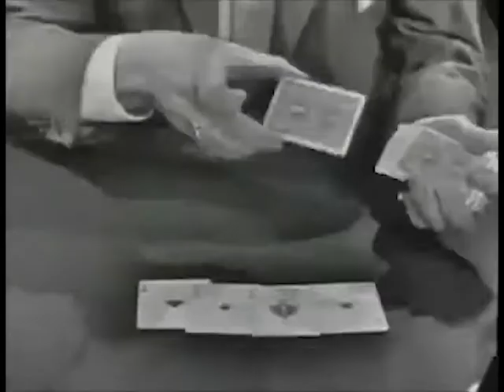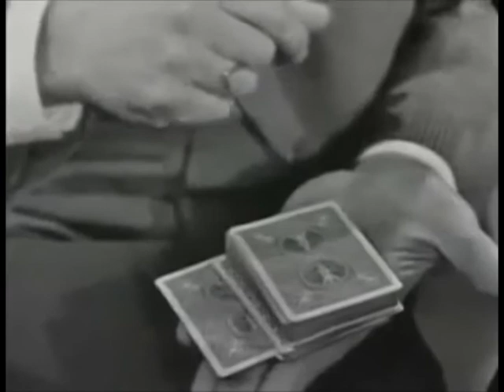Magic Playing Cards | FRED KAPS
FRED KAPS was the stage name of Abraham (Bram) Pieter Adrianus Bongers.

The legendary Dutch magician Fred Kaps performs a very strong set of card magic.

The scene opens with him apparently playing cards with the host of the television show and goes straight into his set of card magic.

Please comment or message me if you know what the TV show is called or the date it aired.

These routines have also been worked on by Jean Carles, Ed Marlo, and Arturo de Ascanio in their on close-up magic. Fred Kaps then does a variation of Dr. Daley's Last Trick/Two Card Monte. Finally Kaps finishes off his performance with a rendition of the Haunted Pack.